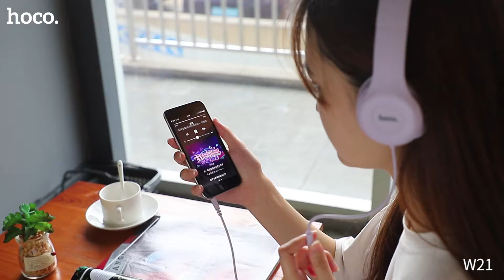Наушники Hoco W21 полноразмерные с микрофоном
W21 Изящные проводные наушники с микрофоном и 3,5 мм аудиоразъемом, 1,2 м, управление одной кнопкой

1. Динамик: 40 мм.
2. Номинальная мощность: 10 мВт. Максимальная входная мощность: 50 мВт.
3. Аудио разъем: Ø3,5 мм.
4. Кабель наушников: высокая эластичная оплетка.
5. Длина кабеля: 1,2 м.
6. Микрофон: контроллер с микрофоном.
7. Управление проводом: управление одной кнопкой.